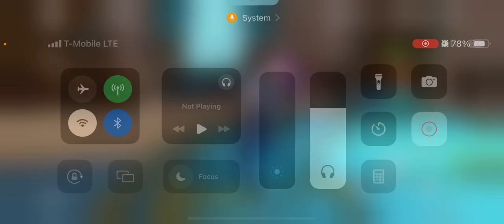Genshin Impact: Remnants Of The Past Day (Intro)